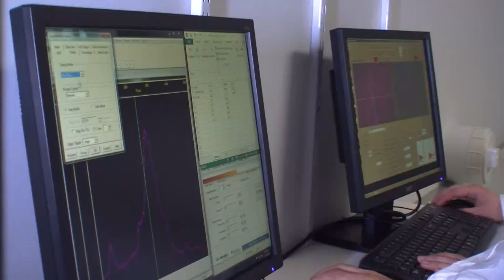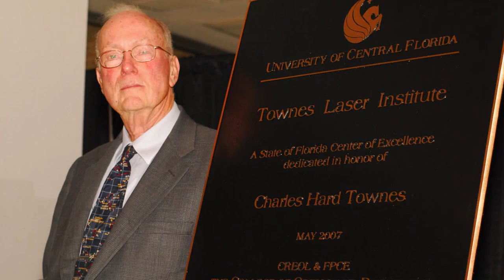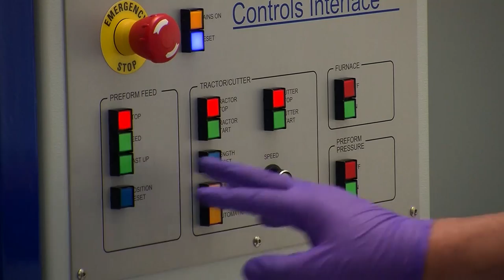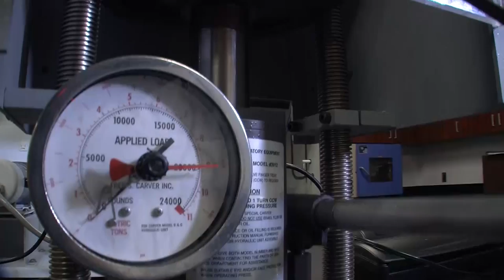University of Central Florida: Laser Research and Development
The Townes Laser Institute at the University of Central Florida is part of the College of Optics and Photonics. Both the college and the institute are dedicated to their mission of providing a comprehensive education for students to prepare them to build and contribute to industry throughout Central Florida. Additionally, the institute has invested in new, cutting edge facilities both on and off campus to test and demonstrate their growing research in the development of lasers.